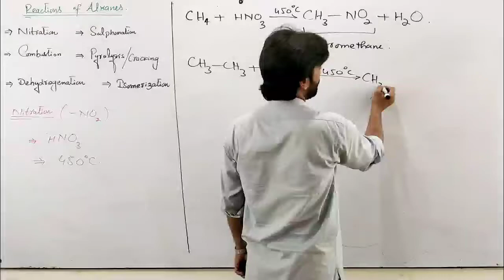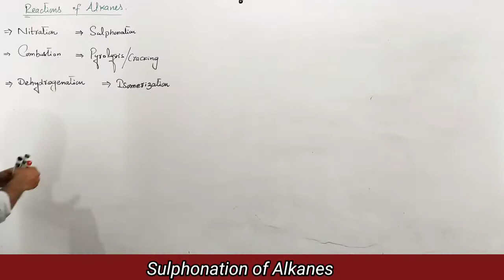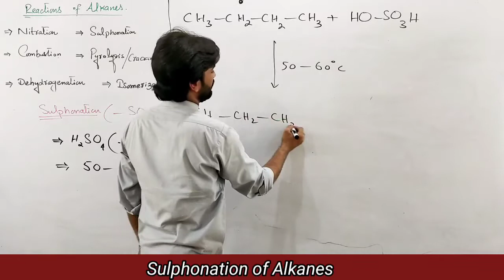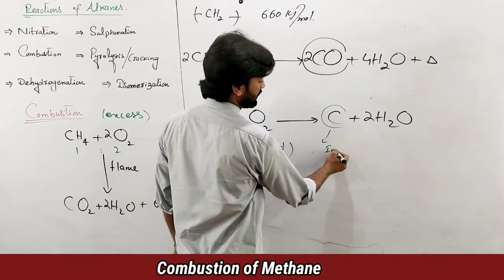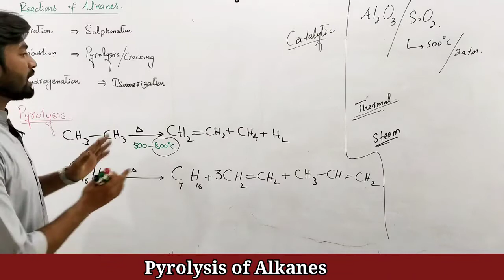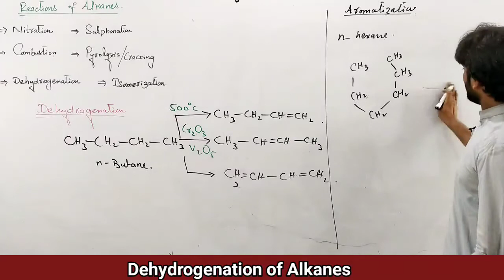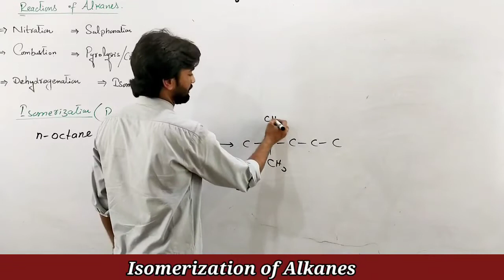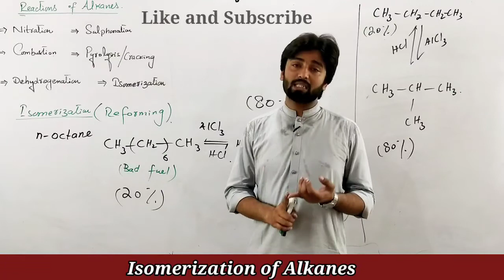Reactions of Alkanes | Nitration|Sulphonation | Combustion|Pyrolysis | Dehydrogenation|Isomerization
Reactions of Alkanes
Nitration
Sulphonation
Combustion
Pyrolysis
Dehydrogenation
Isomerization